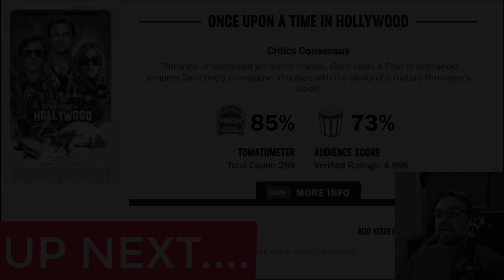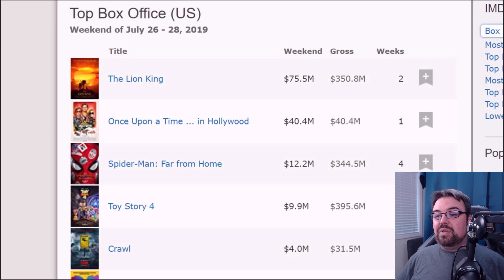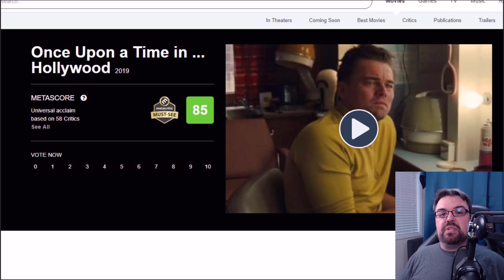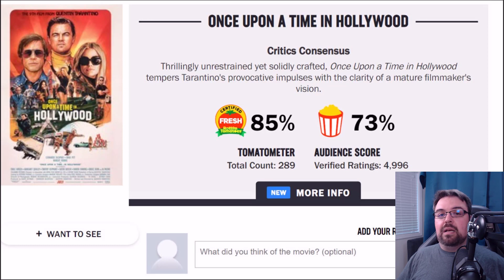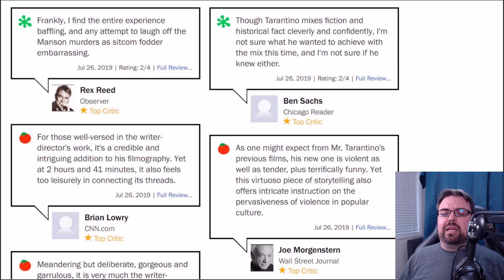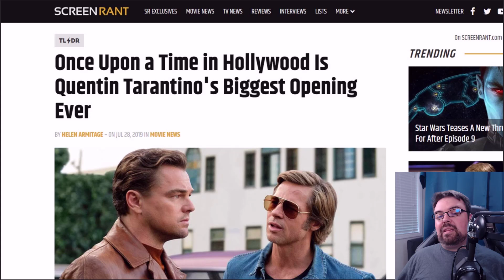ONCE UPON A TIME IN HOLLYWOOD is Tarantino's biggest opening!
Quentin Tarantino's 9th film, ONCE UPON A TIME IN HOLLYWOOD has hit theaters this weekend, and has been the biggest opening for any Tarantino movie in his 25+ year career. The alternative history film set in Hollywood pulled in a whopping $40 million, while Rotten Tomatoes loved it with a 85% Certified fresh rating on the tomatometer.